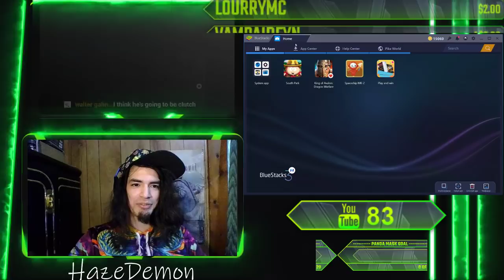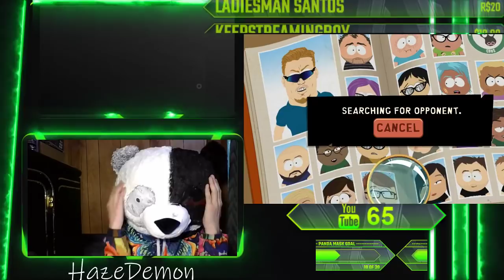Tegridy Farms Event Pack Opening + Gameplay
For every game we play today we will be opening up 2 event packs!
Donation Goal to WEAR Panda Mask for the rest of the stream.

links for song compilation-

[Electro Swing] A Friend Like Me (Sim Gretina Remix)

Legend Of Zelda Theme (8 Bit Dubstep Remix Cover Version) [Tribute to NES] - 8 Bit Universe